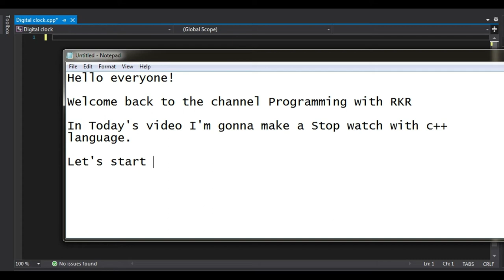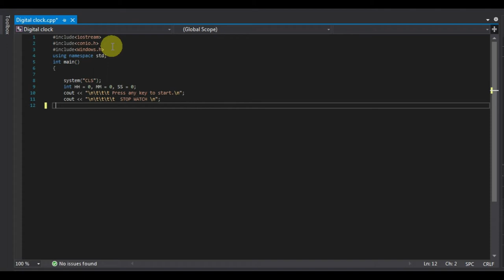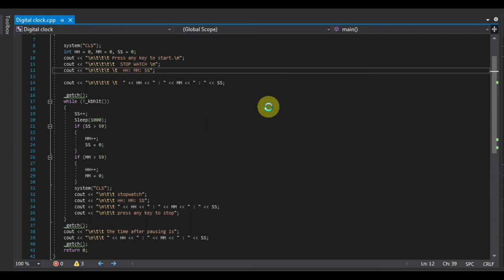Stop Watch Program in C++ Language - Countdown Timer Program Tutorial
In Today's video we are going to create Stop Watch and Countdown Timer using C++ Language.